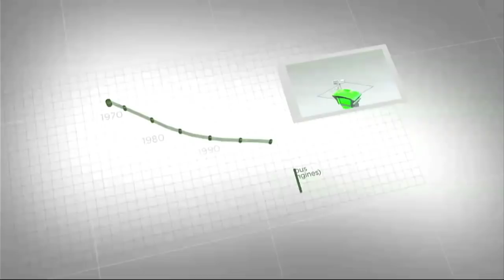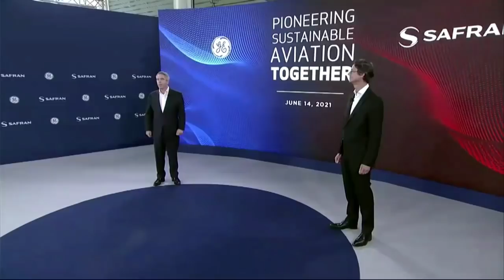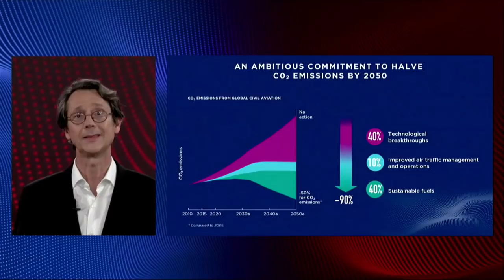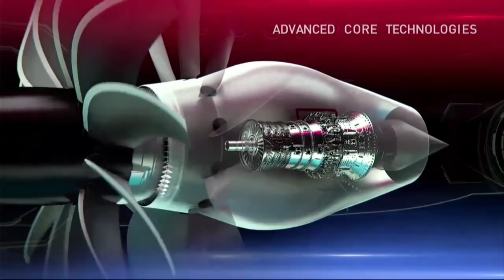Replay — GE Aviation and Safran present: Pioneering Sustainable Aviation Together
GE Aviation and Safran launched on June 14, 2021, a bold technology development program targeting more than 20 percent lower fuel consumption and emissions compared to today’s engines by 2035. The CFM RISE (Revolutionary Innovation for Sustainable Engines) program will demonstrate and mature a range of new, disruptive technologies for future engines to help the aviation industry meet its ambitious global commitment to decarbonization. The companies also signed an agreement extending the CFM International 50/50 partnership to the year 2050, declaring their intent to lead the way for more sustainable aviation in line with the aviation industry’s commitment to halve CO2 emissions by 2050.